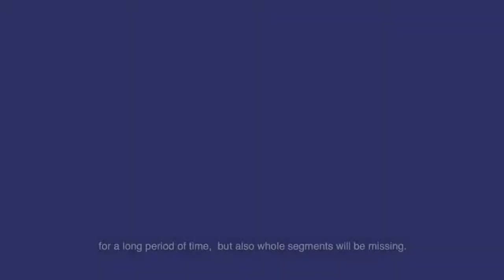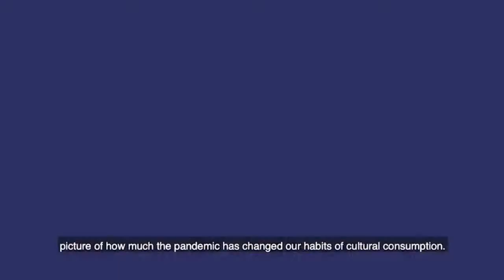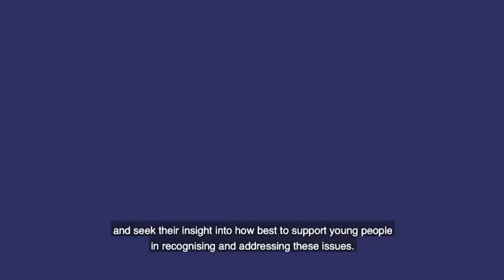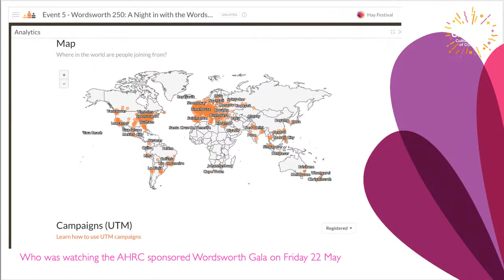AHRC - Boundless Creativity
Watch the second virtual roundtable presented by UKRI’s Arts and Humanities Research Council as part of the ongoing Boundless Creativity project.

What do we retain, what do we reset and what do we reimagine? These are the questions that our AHRC BoundlessCreativity roundtable will seek to answer.

Executive Chair of AHRC Professor Andrew Thompson opens the event with Neil Mendoza, Commissioner for Cultural Recovery and Renewal and Amanda Solloway MP, Minister for Science, Research and Innovation for the Department for Business, Energy and Industrial Strategy.

Writer and broadcaster Vivienne Parry will then lead a panel including:
•David Olusoga, Historian
•Peter Florence, Hay Festival Director
•Professor Edward Harcourt, AHRC Director of Research, Strategy and Innovation
•Jan Dalley, Financial Times Arts Editor

Professor Helen Chatterjee - Professor of Biology in UCL Biosciences and Head of Research and Teaching at UCL Culture; Professor Andrew Chitty - UKRI Challenge Director: Audience of the Future & Creative Industries Clusters Programme; Eliza Easton - Head of Policy Unit, Creative Industries Policy and Evidence Centre; and Lorna Probert - Head of Interactive Production, Aardman, will also provide an update on new research projects funded during and in response to the COVID-19 pandemic and present initial findings.

In addition, Nicola Benedetti, Lemn Sissay, Lu Zhang and Lonnie G. Bunch III, Secretary of the Smithsonian Institution, also each share a message on the opportunities to be found during this period of accelerated change.